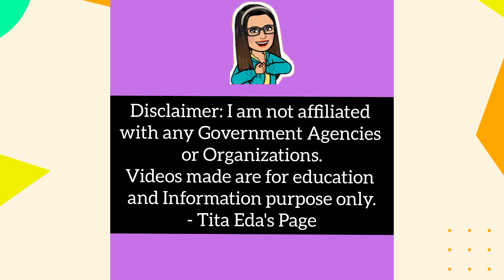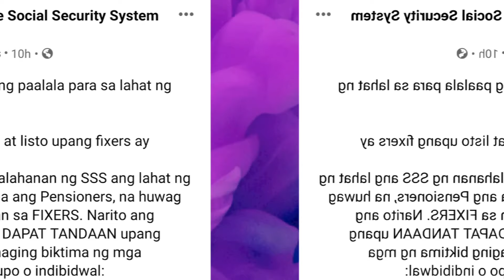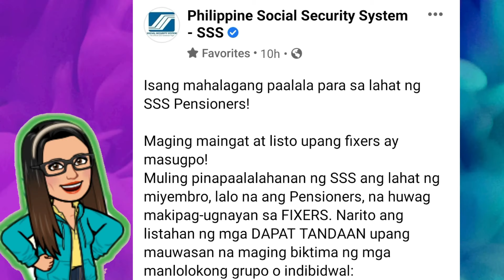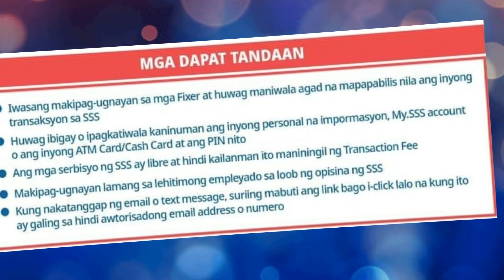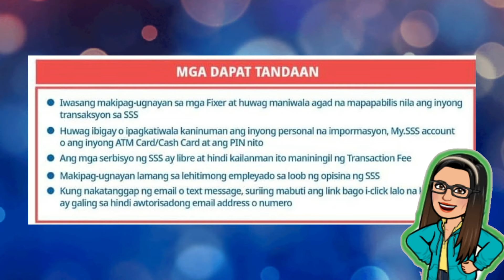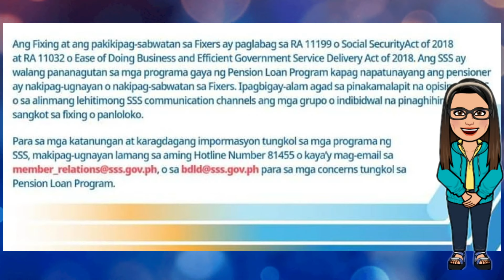ATTENTION TO ALL SSS PENSIONERS! SSS ADVISORY! SSS NAGLABAS NG IMPORTANTENG ANNOUNCEMENT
➮ Government Information
➮ Government Tutorials

➤ TUBEBUDDY
➮ Manage your channel with Tubebuddy:

➮ This video is not sponsored and the content included may be a product of research and/or personal experience. Thank you so much for supporting my channel

This Video Includes:
SSS
Tita Eda
SSS Pension Hike Update
Pension
SSS 1K
2nd Tranche
Pension Hike
Pension 1K
sss
sss pensioners update
sss 2022
sss pension
sss pensioner
sss today
pension
pension news
pension news today
news
news today
bagong balita
pension today
pension hike
pension 2022
pensioner
sss pension news
january 2022 pension
sss pension october
pension release
sss update
pensioners
acop
sss acop
sss acop 2022
acop 2021
acop 2022
sss acop balik na